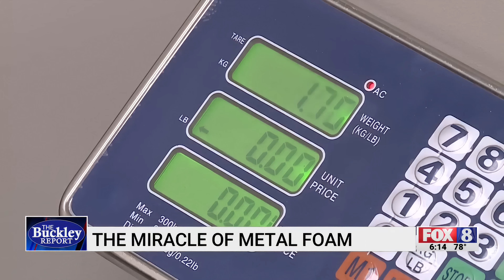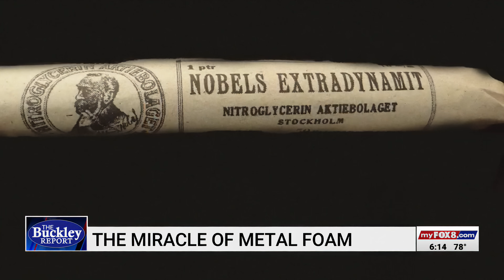NC State professor describes the miracle of metal foam